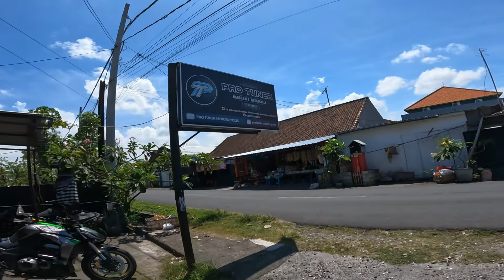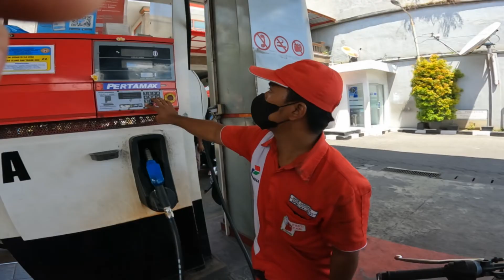FINALLY! AFTER 6 MONTHS MY R25 IS STILL NOT DONE YET!!! 🤦🏻‍♂️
Sept, 5th 2022. Picking up my R25 at Protuner after 6 months of transformation process.. i was promised that it would only take two months.. but it lasted until 6 months and it's not even done yet.. even far from it..